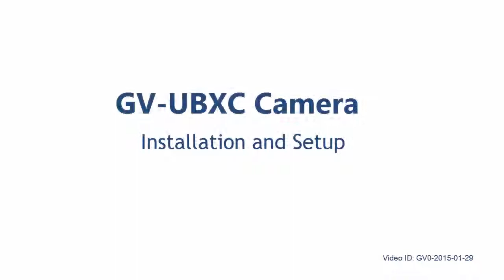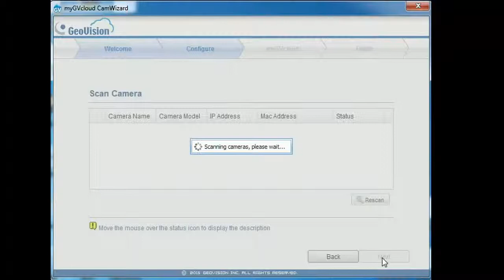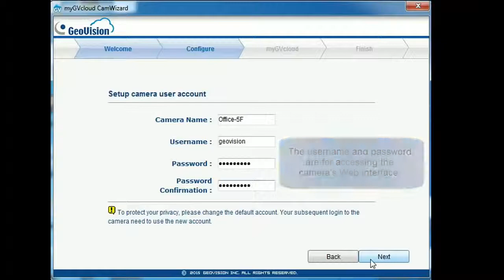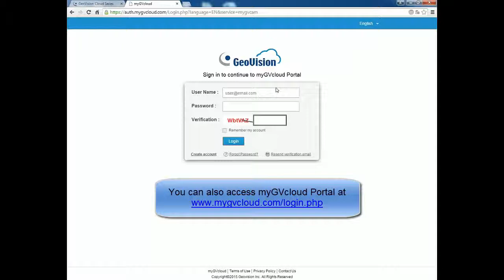myGVcloud - GV-UBXC Camera